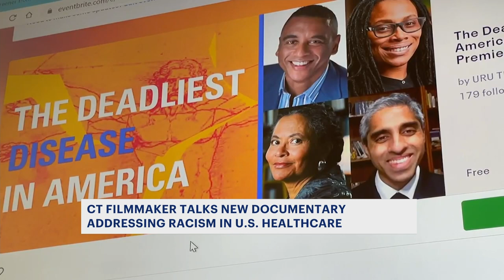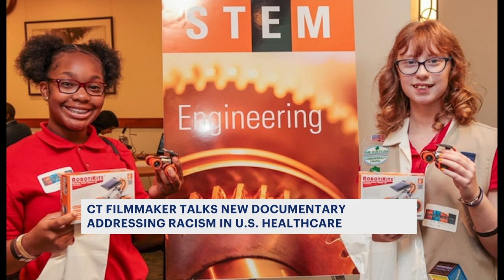Connecticut filmmaker debuts documentary examining racism in US health care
Connecticut filmmaker Crystal Emery debuts a new documentary this week that looks at the role of racism in United States healthcare.